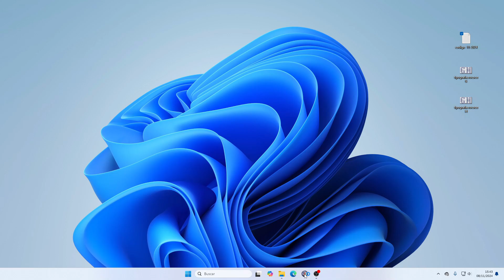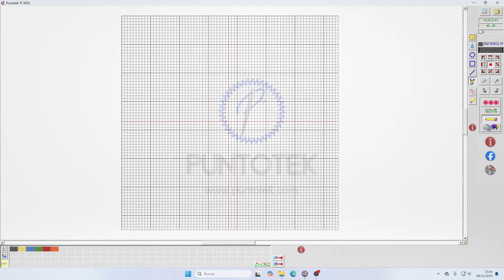Cómo registrar mensualmente Puntotek CE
En este video te mostramos, paso a paso, cómo realizar el registro mensual de Puntotek CE. Descubre cómo introducir el código mensual para desbloquear las funcionalidades y aprovechar al máximo las herramientas de diseño que ofrece Puntotek CE. ¡Asegúrate de seguir las indicaciones para disfrutar de un mes completo de creatividad sin límites!